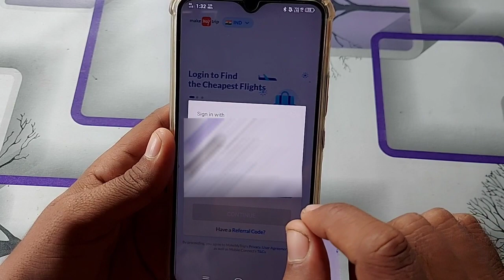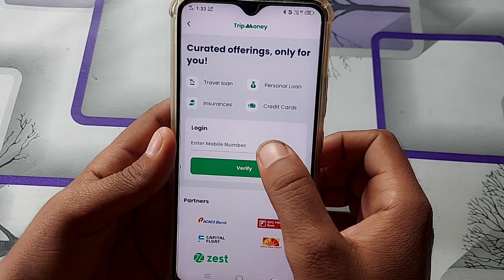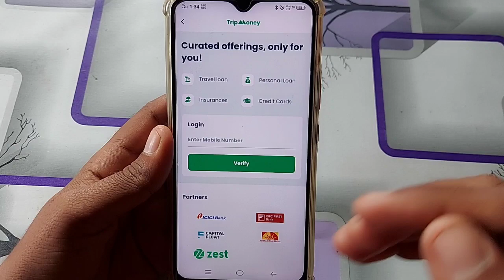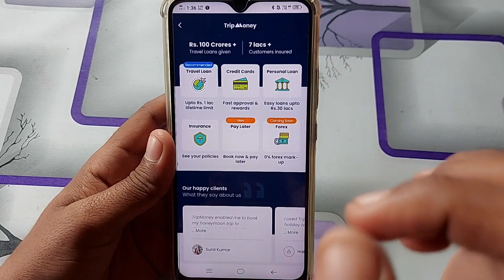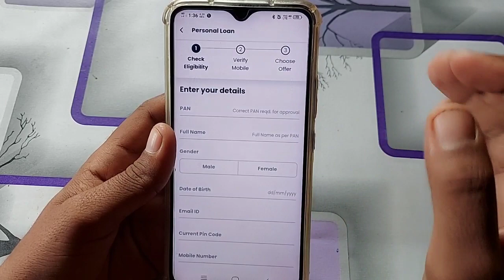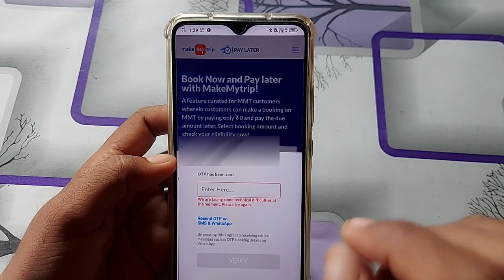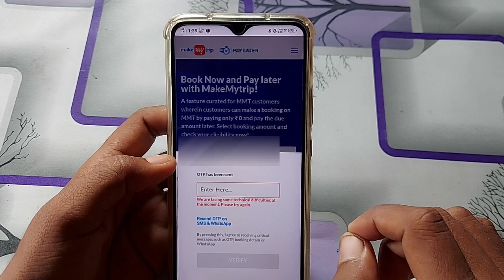How to Apply Personal Loan | How to Apply Travel Credit Card Pay Later Travel Loan Get Instant Loan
Aj ki video mai ek aisa App ka bare ma bataya ha jo apko Personal Loan travel loan travel credit card pay later features provide krta ha video pasand aata ha to like share zaroor kare.

Refer Code:- 2ynehAhVglb

        ➤QUERIES SOLVED
Instant personal loans no credit check